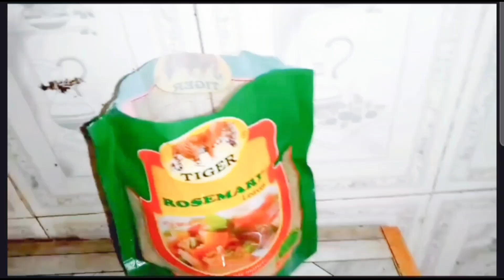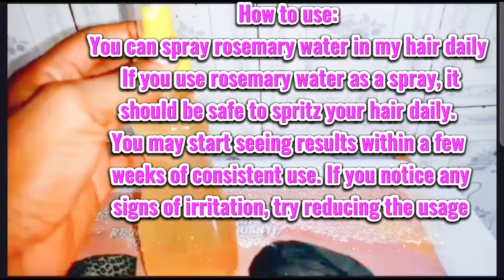Cloves didn't grow your hair? Try this instead| Your hair will never stop growing, just 1 ingredient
Hey lovelies, this is one of the best remedy for your hair